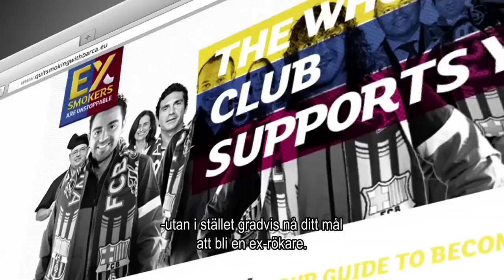The Whole Club Supports You (SV)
Want to quit smoking with Barça? The whole club supports you.
Puyol, Xavi, Iniesta and Valdés will help you to quit. But there's more: Sandro Rosell, Tito Vilanova, Guillermo Amor, Dr. Jordi Monés, fitness coach Paco    Seirul-lo, Basketball Coach Xavier Pascual, Chef Fernado Redondo, TV Presenter Laura Aparicio, Marketing Manager Claudia Romera Moya and Socio Romu Dumortier will all do their best to help you become an unstoppable ex-smoker!

Do you want free help to quit smoking? Let FC Barcelona's players and staff help you!